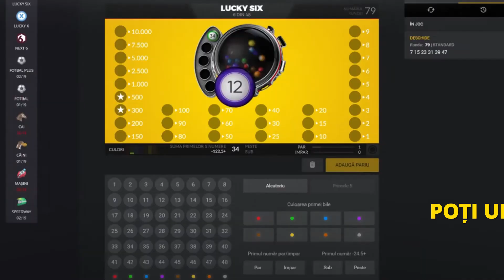LuckySix la Fortuna